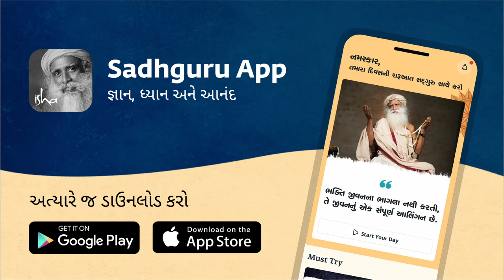એક મહાન સંત અને ભક્તની વાર્તા | Sadhguru Gujarati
સદ્‍ગુરુ મહારાષ્ટ્રના એક મહાન ભક્ત અને પ્રખ્યાત સંત નામદેવની કથા કહે છે, અને એક ગજબ મુલાકાતની વાત કરે છે જેના થકી તેમને તેમના ગુરુ મળ્યા. એ સાથે જ તેઓ જીવનની દરેક ક્ષણે દિવ્યતાનો અનુભવ કરવા માટે પ્રાણપ્રતિષ્ઠિત જગ્યામાં રહેવાનું મહત્ત્વ પણ સમજાવે છે.